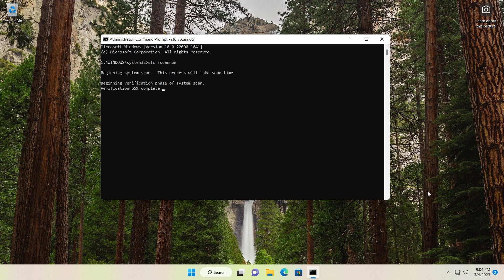Fix System Protection Background Tasks srtasks.exe High Disk Usage in Windows 11 FIX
If SrTasks.exe or Microsoft Windows System Protection Background Tasks is displaying High Disk Usage in Windows 11/10 Task Manager, then this tutorial offers suggestions that are sure to help you fix the issue.

Issues addressed in this tutorial:
srtasks.exe 100 disk usage
srtasks.exe windows 11
srtasks.exe windows
srtasks.exe windows defender
srtasks windows
srtasks high disk
srtasks 100 disk

While working on your computer you may see something like “Srtasks.Exe“.  The Srtasks.Exe indicates high disk usage in your Windows 10 PC. This is an executable of an authentic Microsoft process called as “Microsoft System Protection Background Tasks” which is quite often used by Windows 10’s Task Scheduler for creating restore points automatically.